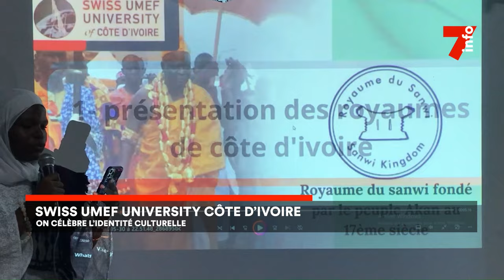Le 7 minutes du 5 juin 2024 (édition du 6H)